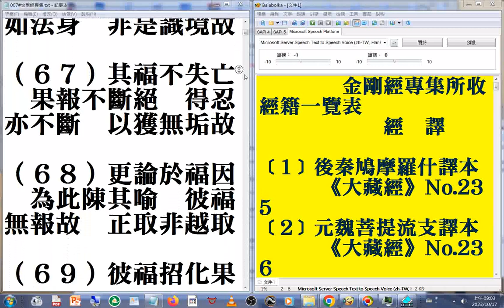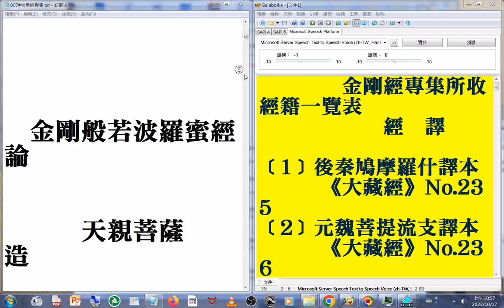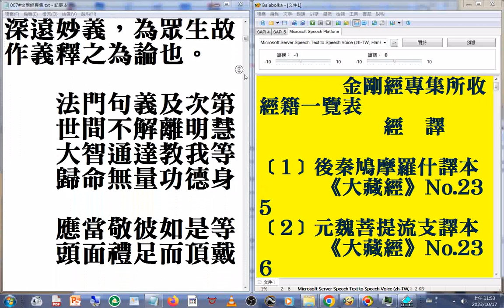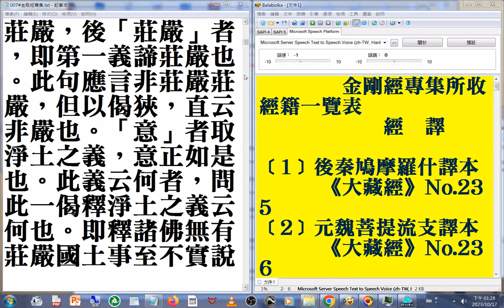007#金剛經專集 a#美國佛教會電腦資訊庫功德會佛學辭典集成佛學十大專集#速讀訓練參考資源 20231018